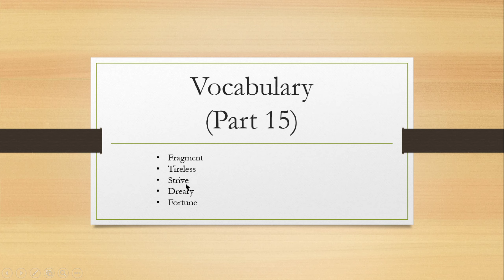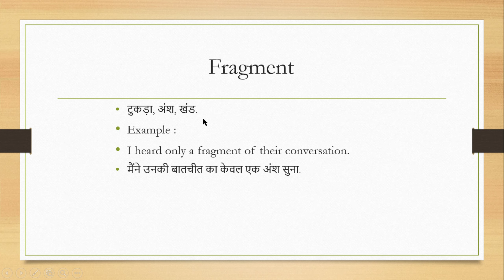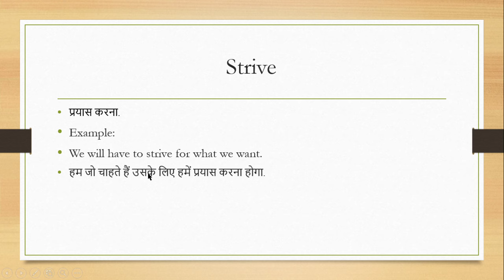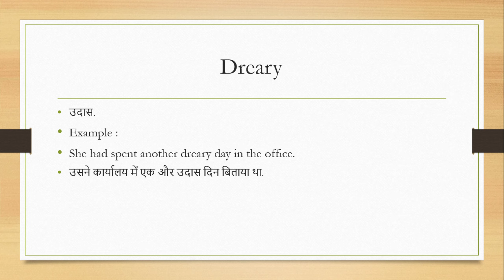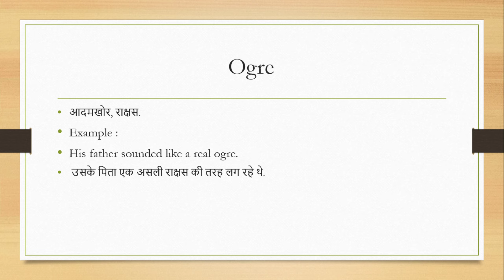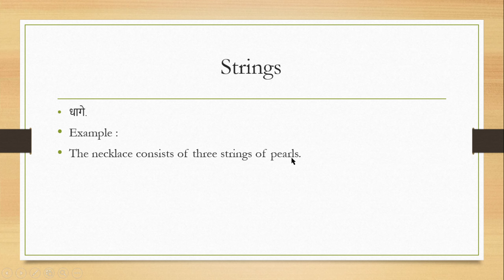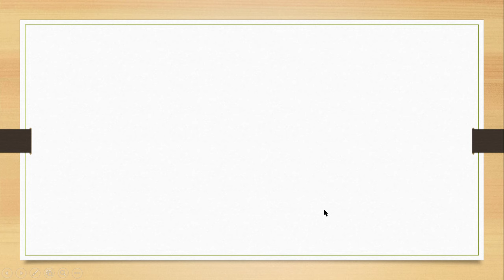VOCABULARY | PART 15 | MEANING IN HINDI WITH EXAMPLES | Improve Your English Vocabulary Words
This video makes you learn 10 new words, their meanings in Hindi with examples.